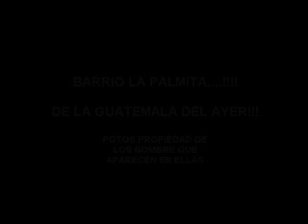BARRIO LA PALMITA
EL BARRIO DE LA PALMITA ES UNA BONITA NARRACION DE DON CESAR AUGUSTO ESCOBAR QUIEN DE LA MANO NOS LLEVA POR ESE BARRIO DE NUESTRA QUERIDA GUATEMALA DEL AYER. !!!

DON CESAR AUGUSTO ESCOBAR A SIDO UNO DE LOS MAS GRANDES LOCUTORES COSTUMBRISTAS QUE NO LLEVA DE PASEO POR LOS BARRIOS, CALLES Y COLONIA DE NUESTRA GUATEMALA DE LA ASUNCION. !!!

CONDUCTOR DEL PROGRAMA DE CELAJES DE MI TIERRA. !!! EL PROGRAMA DE LA NACIONALIDAD GUATEMALTECA. !!!